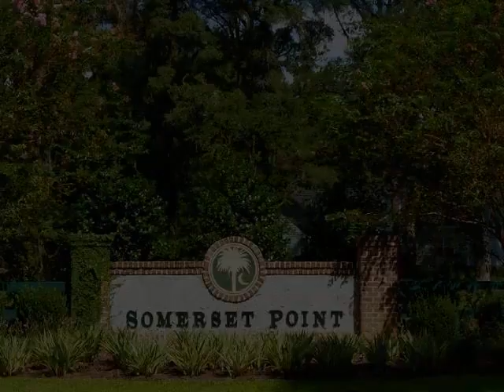Homes for Sale - 22 Laughing Gull Dr Beaufort SC 29907 - Bruce Szelewa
0 bed 0 bath Bruce Szelewa CENTURY 21 Carolina Realty, Inc.